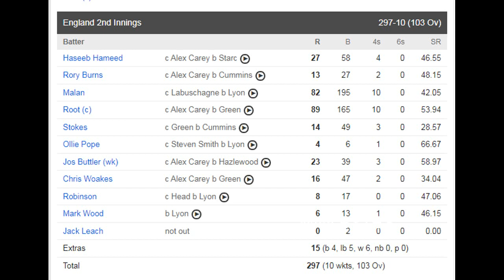ENG VS AUS | 1ST TEST | AUSTRALIA WON BY 9 WKTS | HIGHLIGHTS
The Australia men's national cricket team represents Australia in men's international cricket. As the joint oldest team in Test cricket history, playing in the first ever Test match in 1877, the team .